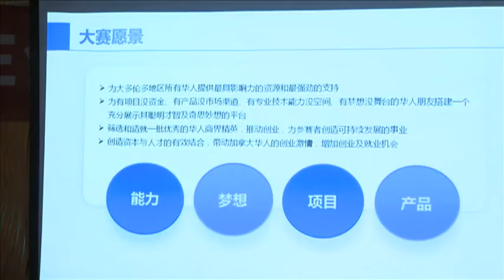1212 搭平台聚群英“淘淘杯”青年创业大赛正式启动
1212 搭平台聚群英“淘淘杯”青年创业大赛正式启动
Toronto Weekly